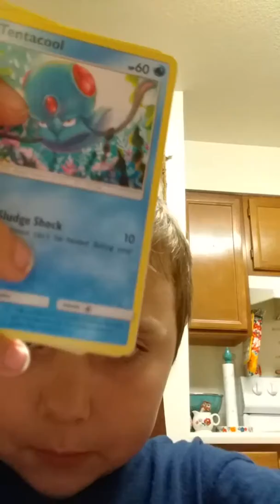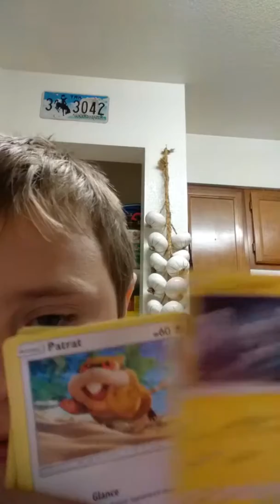May 27, 2017